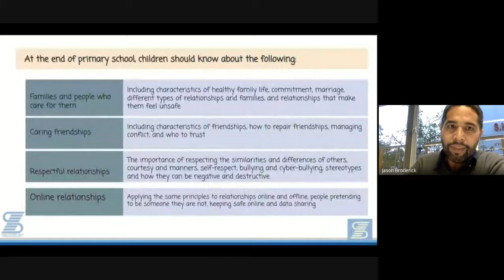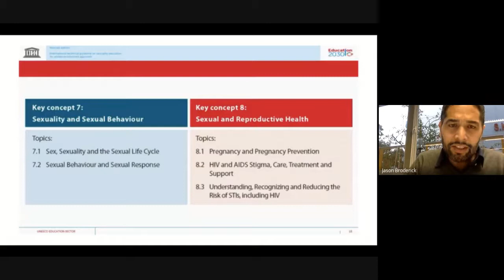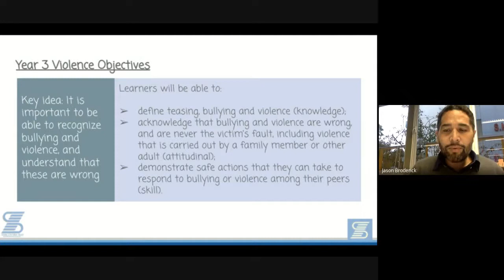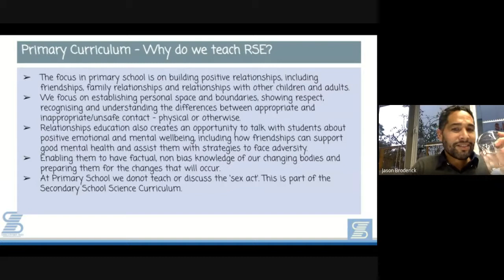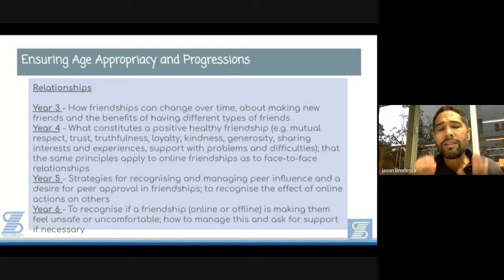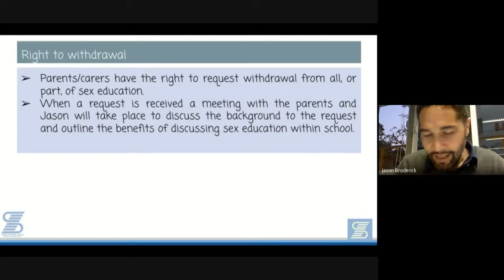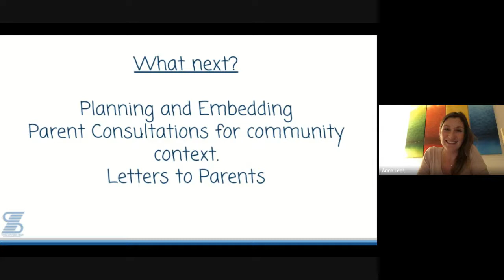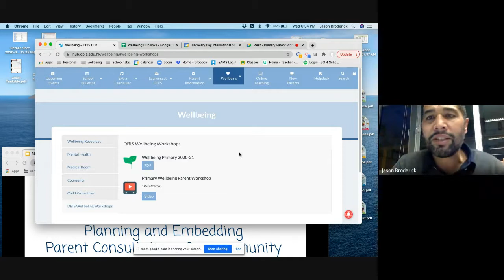Primary Relationship and Sexual Education Parent Workshop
(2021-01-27 at 02:02 GMT 8)